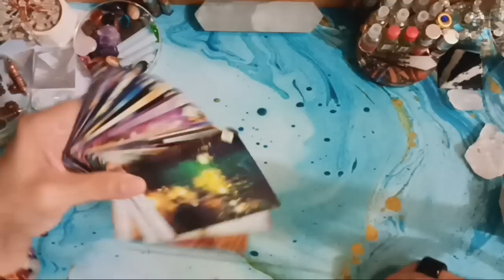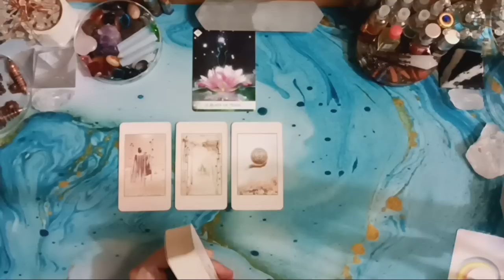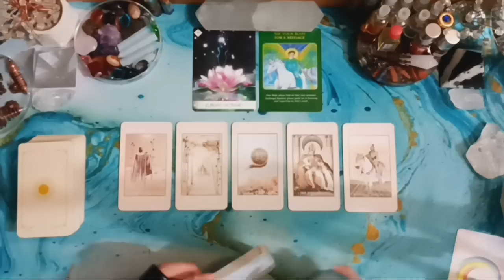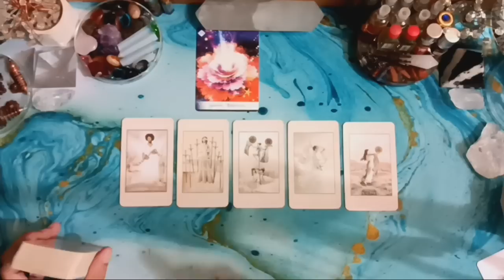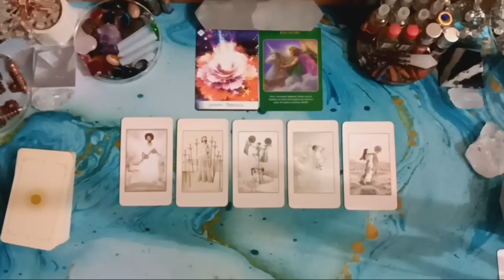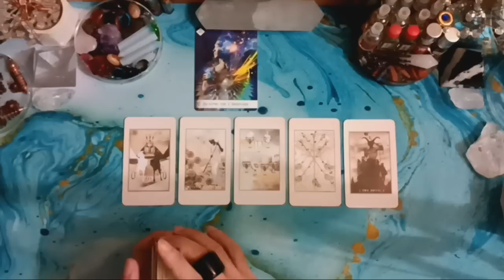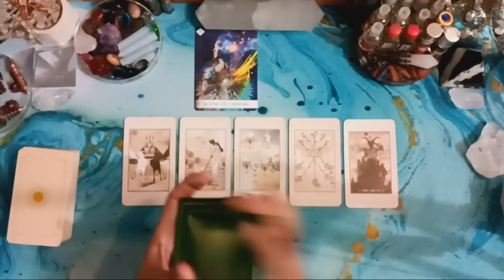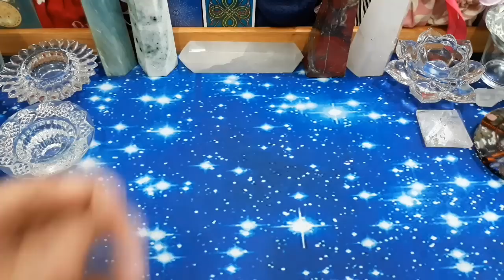Pick A Card (Pilih Kartu), 💘APA KEISTIMEWAANKU YANG MEMBUAT DIA TERPESONA?💘 (TIMELESS & GENDERLESS)